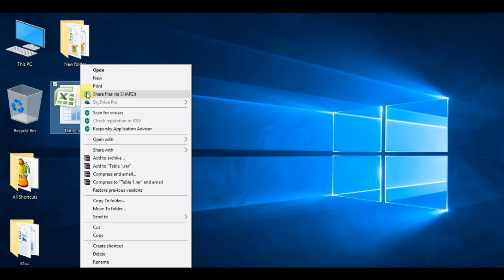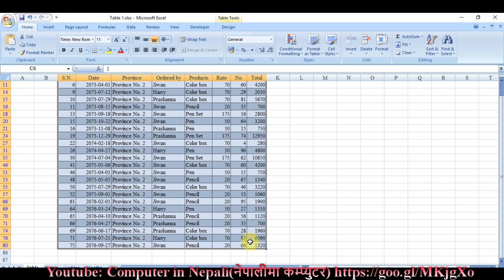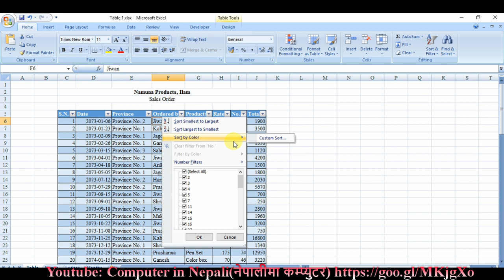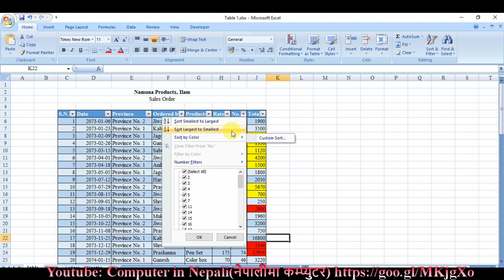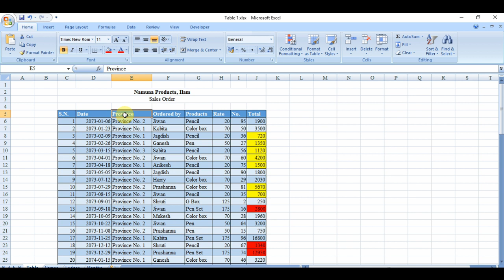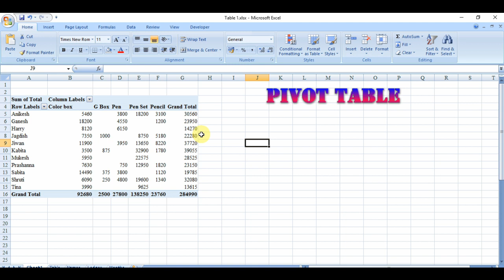No formula, no code: Data Filtering, Sorting and Pivot Table